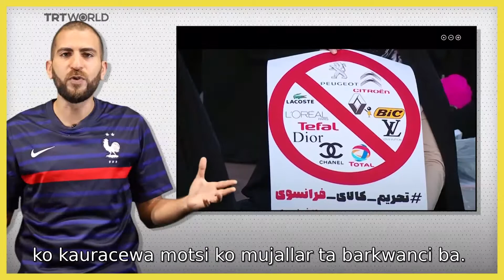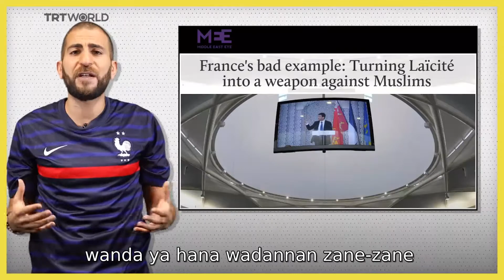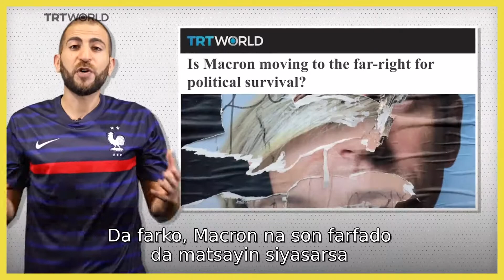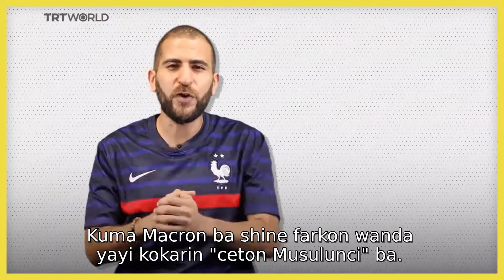Matsalar Turai game da Addinin Musulunci